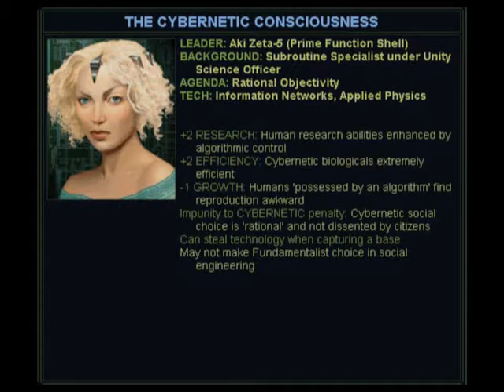Let's play Alien Crossfire part 7 Getting to know the new neighbours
Good fences make good neighbours- the fact I've trampled over theirs speaks volumes, really